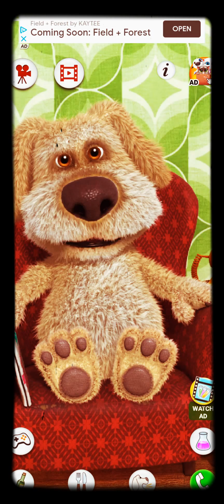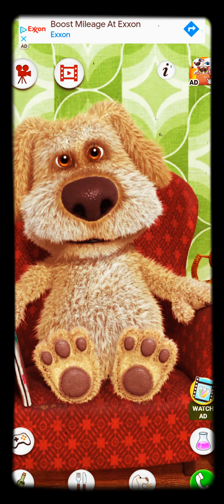Tom and Ben vs Pierre